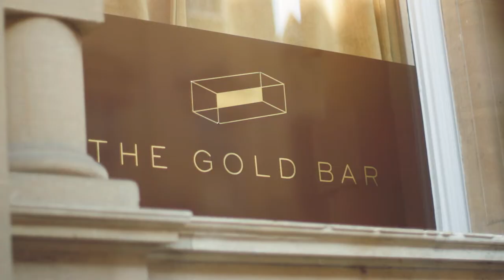Weddings at Bristol Harbour Hotel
Arguably Bristol’s most impressive wedding venue – this immaculately restored, grade II-listed, former bank building is home to three great event rooms - including the spectacular Sansovino Hall - for wedding ceremonies, receptions and breakfasts up to 400 guests.